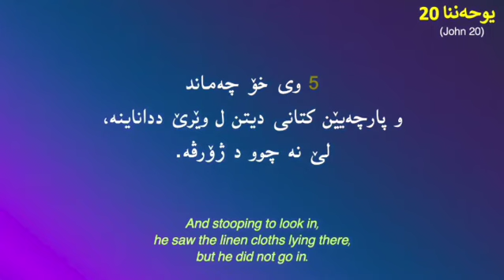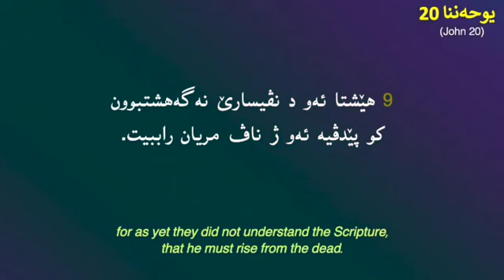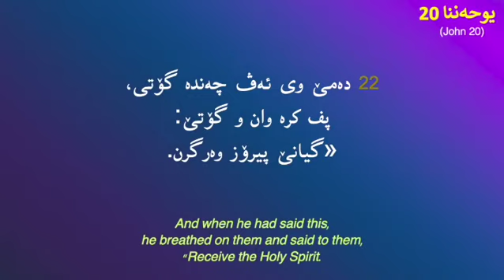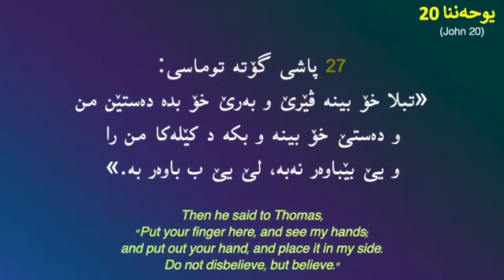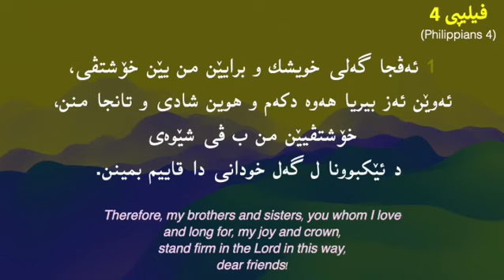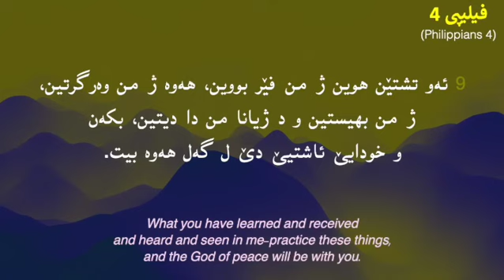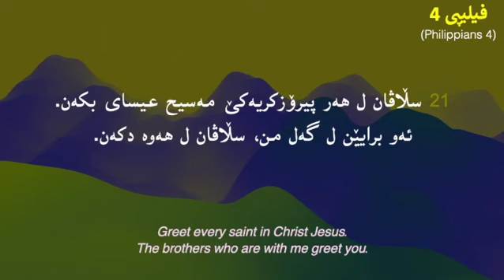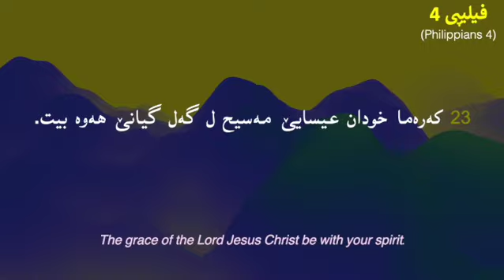ھەیڤا سێ 30، ڕۆژانە‌ پەرتوکا پیرۆز بخوینن (March 30, Daily Kurdish Bible)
ھەیڤا سێ، 30

March 30

John 20
Philippians 4